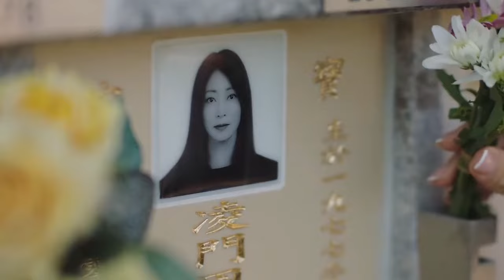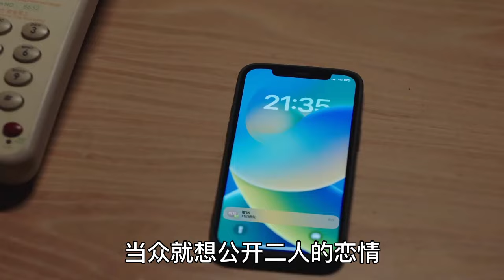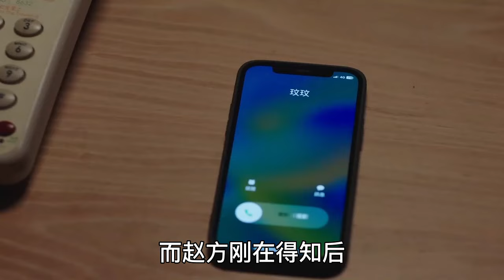【Eng Sub】《法证先锋6》：华医生真实身份曝光！阴谋手段震惊余星柏；结局范佩清自首入狱，井浩然书婷二婚产子#黄宗泽 袁伟豪 蔡洁# 蒋祖曼# 傅嘉莉# 戴祖仪# 关楚耀#